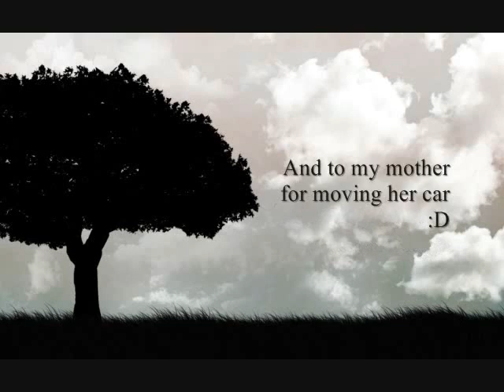I'll Follow You Into The Dark - Death Cab for Cutie - Official Acoustic Music Video - Emma Shaffer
A little death cab to kick off the new season!

Also happy birthday in 2 days to my little sis Maggie :D

Thank you to Marissa and Maggie for making this video possible, could not have done it without yall..

peace.love.music.